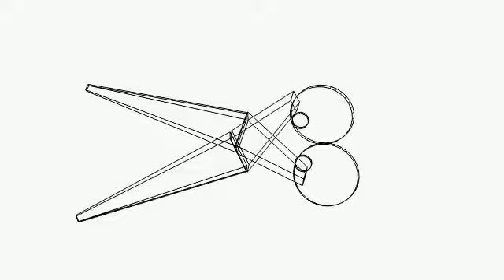Computer Modelling, Robotic Scissors. 2015.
Not very accurate drawings. Some years ago, I wondered what might be the simplest design for robotic scissors. I half thought of an easier one but I haven't really thought about that idea much and the thought is still half there, though. I don't think this video will be very long and I don't know if it will look reasonable or not but this is one idea I had. Probably, somebody has already made some but I don't know that. I haven't given much thought to which way around it should rotate. I scribbled the idea on a crumpled piece of paper and never thought I would have put an animation of it on YouTube a few years later.